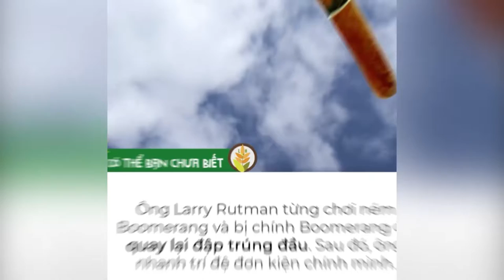Những Thông Tin Thú Vị Mà Có Thể Bạn Chưa Biết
NHỮNG QUYỂN SÁCH HAY:
Bạn Đắt Giá Bao Nhiêu?
Tuổi Trẻ Đáng Giá Bao Nhiêu ?